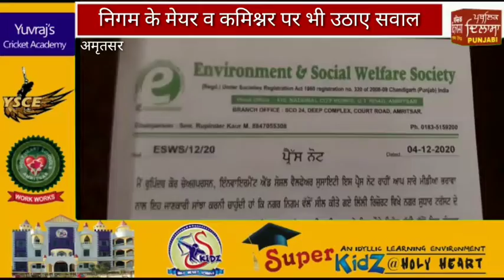रूपिंदर कौर ने लगाए बस्सी पर भ्रष्टाचार के आरोप